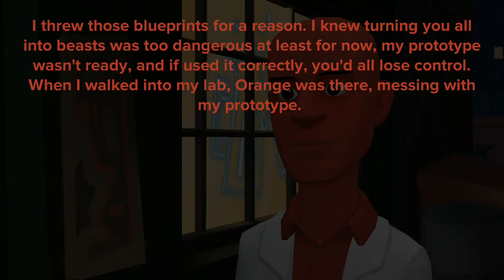Rainbow Friends, But They're Beasts!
Cyan was running away from Orange who turned into a beast! Orange had gotten her before she could escape and she transforms into a beast just like him! Orange explained to her that he was always starving and went to the dumpster to see if there was treats left. He found a blueprint that belonged to Red and went to his lab. Red planned this by trapping Orange into a boomy trap and turned him into a beast! Orange and Cyan spotted Yellow! They attacked him, and turned him into a beast like them! Then Yellow spotted Purple, and turned him into a beast also just like them! With 4 beasts, they decided to attack on Red! But Red was also turned into a Beast too in which Red tries to protest that it’s not his doing. Red didn't want to create beasts after knowing how dangerous it was. But Orange who wants to have more bigger, stronger, and popular, turned himself into a beast! While being a beast, he attacked Red and ran away while Red turned into a beast just like him! Yellow, Cyan, and Purple didn't believe him at first until he showed his bite mark in which all of them have one too! Orange reveals he’s the real enemy and refuses to go back to the way it was, and he battles them! He managed to come out victorious until Red uses the antidote to turn everyone back! Everyone returns back to normal much to Orange's disappointment.

The Suggested Age Rating: 9+.

Some Materials of this Video May Not Be Suitable for Viewers under 9.